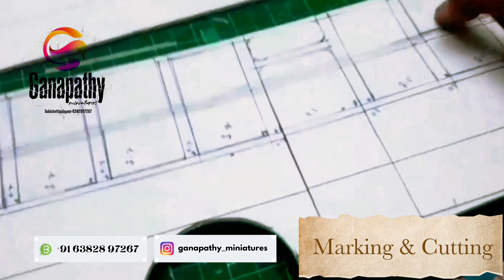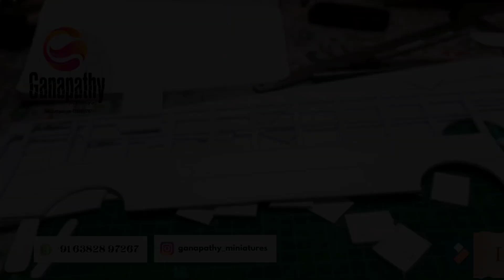Handmade Miniature Bus making | TNSTC Old model | Red Dragon Bus | Ganapathy Miniatures 🤓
Here's the Miniature making of TNSTC old model bus name called Red Dragon 🤩

Ganapathy Miniatures can do all types of vehicles and buildings Miniature models as looking realistic 🤓✨😎🥳

WhatsApp this number for commercial purposes